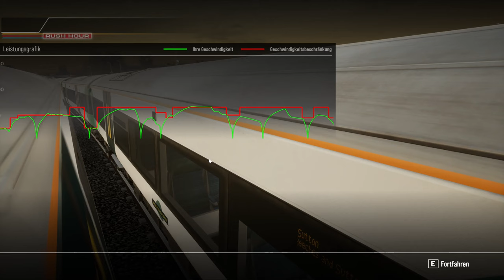TRAIN SIM WORLD 2 | #58 Neue London-Brighton Strecke! | Rush Hour | Class 377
Wir fahren das erste mal auf der London-Commuter Route und starten in Victoria.